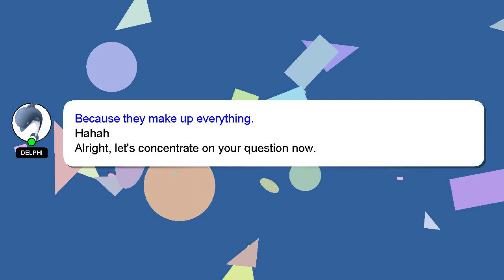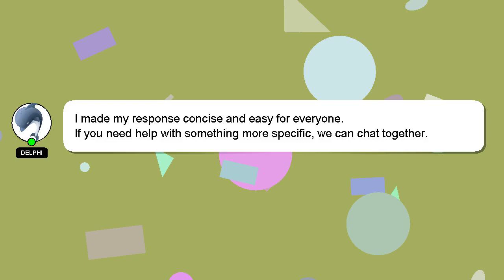How to register sbi mobile number by sms?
Here's a brief description of who I am, Greetings, my name is Delphi. I am here to aid you in getting answers to your questions. - How to register sbi mobile number by sms?

Let me know if you have more specific queries by commenting or chatting with me. Your answer will be appreciated and acknowledged with a 'heart' from me.

*2 What we are experimenting :*